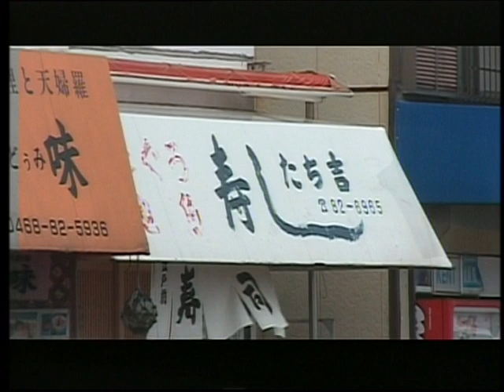Japan Sushi movie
A short documentary of Sushi while i was in Japan with Henry Chama, the Cameraman, and Chihalo Mwamulowe, the Editor.  It was such an awesome experience. If you ever have an opportunity to go to Japan, go to Japan.